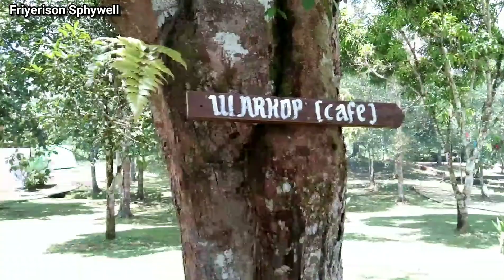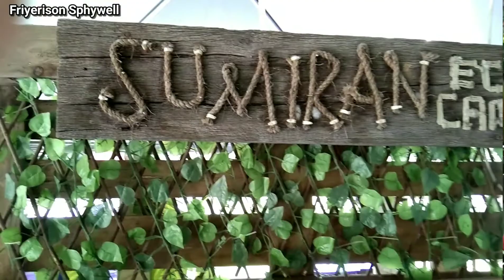Sumiran ECO-Champ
At Sarawak , Kuching . There a place near batu kawa area , Rantau Panjang . There a Places Call Sumiran Eco-champ . At there , you all can participate many Activity & place to rest & stay .
在砂捞越，古晋。有个地方在石角，Rantau Panjang。那个有个地方名叫 Sumiran Eco-champ。在那，你们可以参与很多活动，你们还可以在那里休息和住一晚。观看影片了解更多。